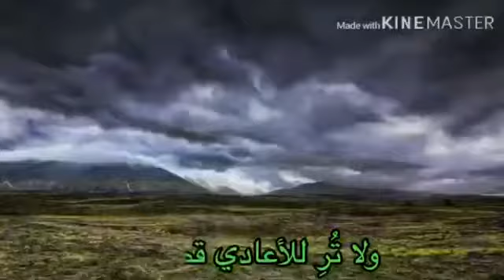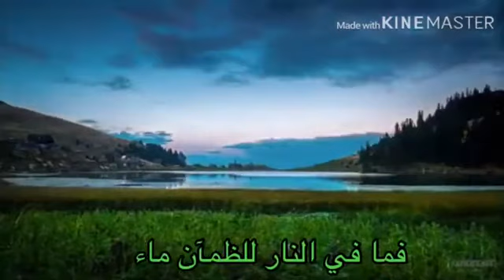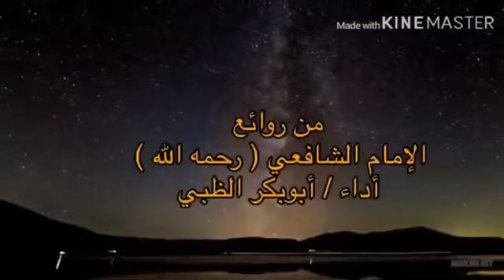رائعة الإمام الشافعي (دع الأيام) أداء | أبوبكر الظبي